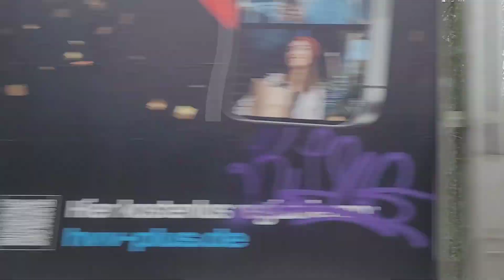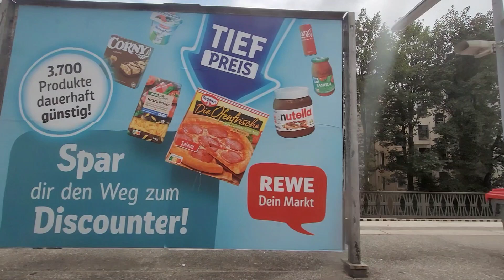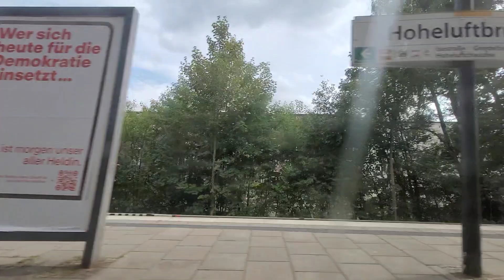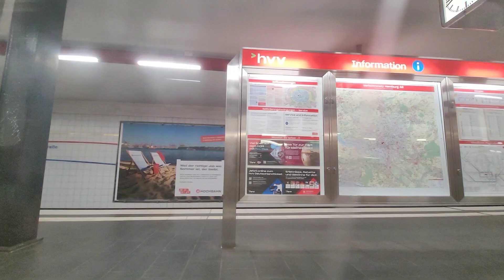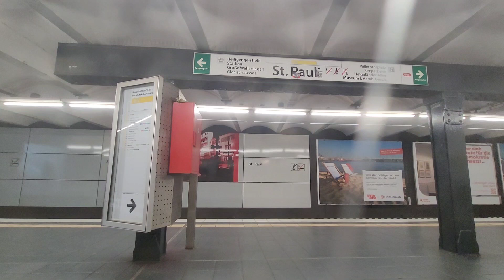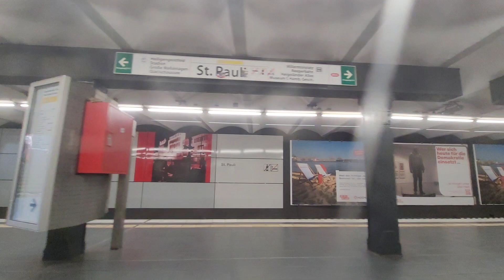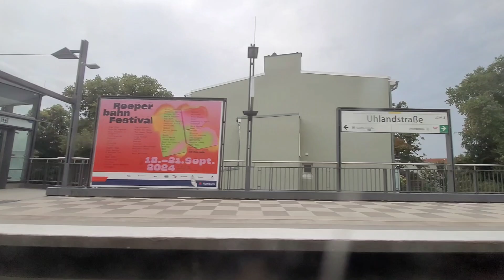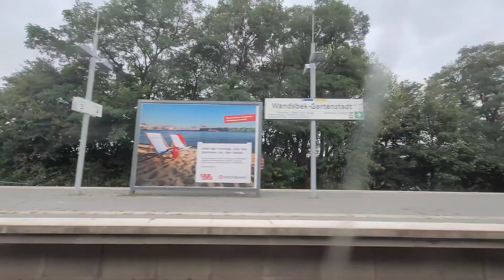Mitfahrt Linie U3 Hamburg Von Bamberg nach Wandsbek Gartenstadt